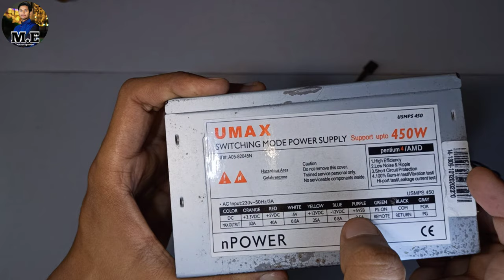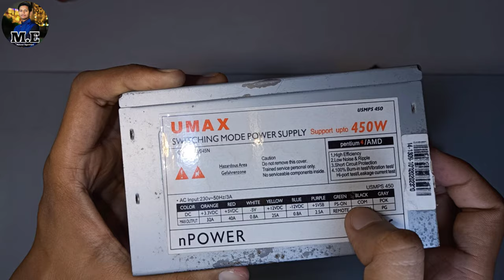How to repair SMPS POWER SUPPLY Fan and mini upgrade for SMPS HEALTH 🫵🏻 Best Performance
"इस वीडियो में हम आपको बताएंगे कि SMPS (स्विच मोड पावर सप्लाई) के फैन को कैसे ठीक करें और इसे अपग्रेड कैसे करें। साथ ही, हम आपको यहां पूरी जानकारी हिंदी में देंगे। धन्यवाद

SMPS fan
Repair
Upgrade
Switched-Mode Power Supply
Fan maintenance
Circuit troubleshooting
Electronics repair
DIY electronics
Power supply fan replacement
Silent power
Electronics upgrade guide
Optimal performance
High voltage safety
Electronics engineering
Electrical components
How to upgrade SMPS power supply
How to repair SMPS pawer supply
How to use SMPS voltage